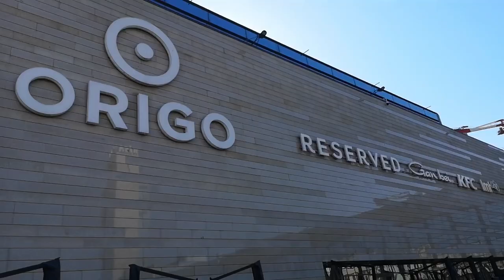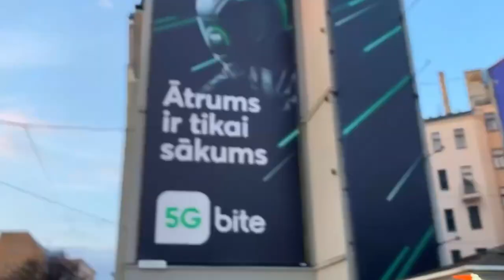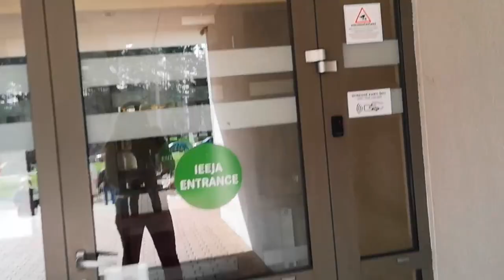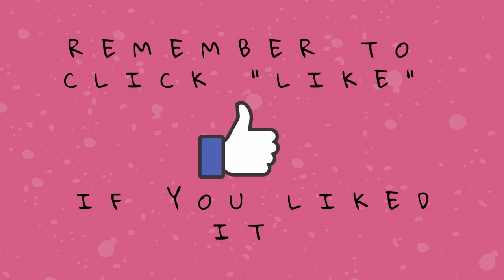vlog - day from Erasmus Mundus student's life - bachata, accommodation, Riga Stradins Uni tour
My first vlog on this channel! I take you around Riga on the bus, show a fragment of my bachata class, I show you around my accommodation and around the RSU campus. Enjoy! ;)

(00:00 - 00:46) - Introo
(00:47: 02:30) - Riga on the bus
(02:31 - 04:14) - Bachata
(04:15 - 05:06) - My accommodation
(05:07 - 07:20) tour around Riga Stradins University
(07:21 - 08:18) - Study booths
(08:19 - 09:35) - The rest